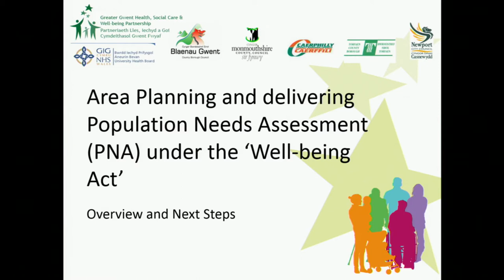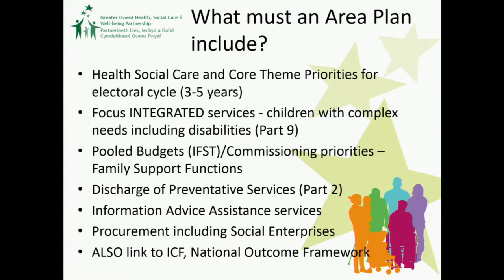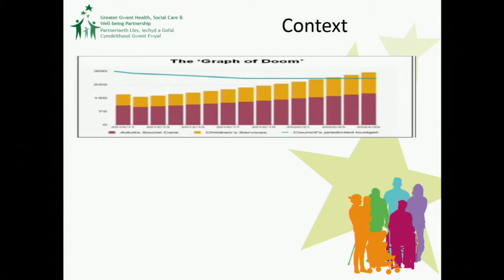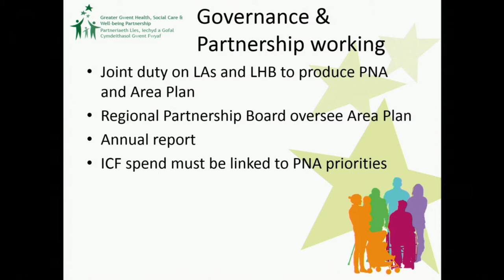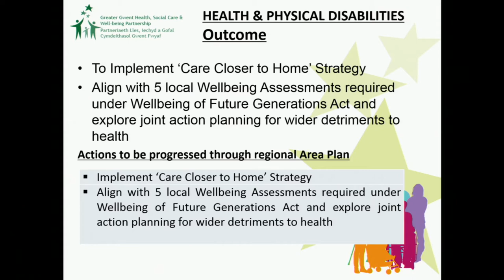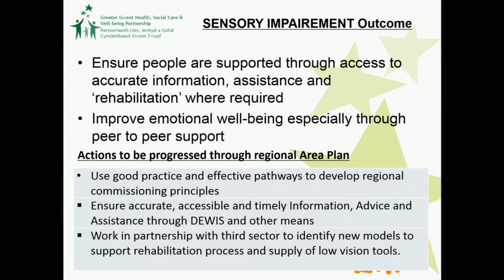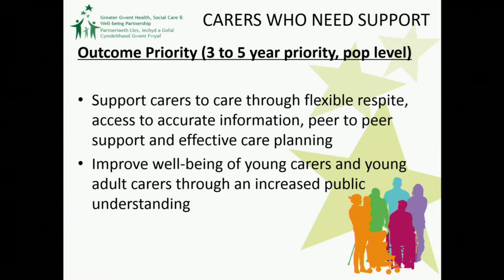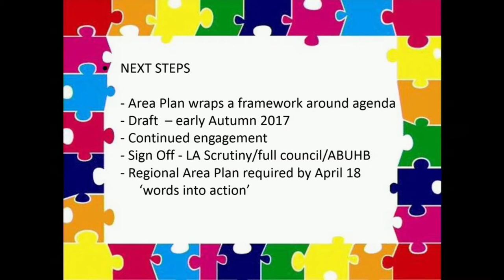Joint Meeting of Adult and Children & Young People Select Committee - 8th March 2018